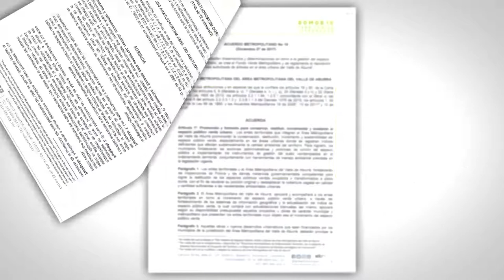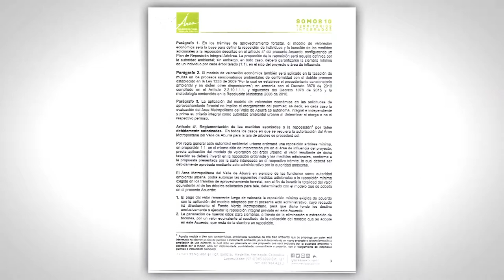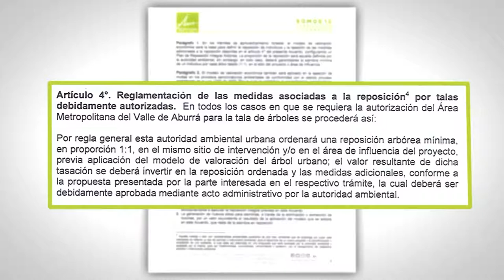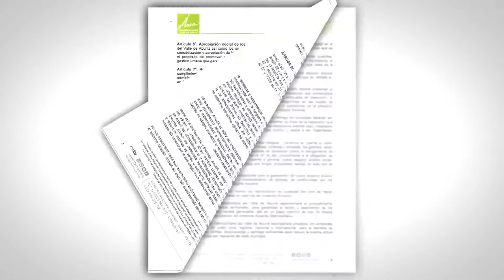Acuerdo Espacios Verdes [NOTA - Diálogos Metropolitanos - 7 de marzo] Telemedellín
Nota realizada para el programa Diálogos Metropolitanos del 7 de marzo. Destacamos el contenido del Acuerdo No. 19 de 2017 sobre los Espacios Públicos Verdes.